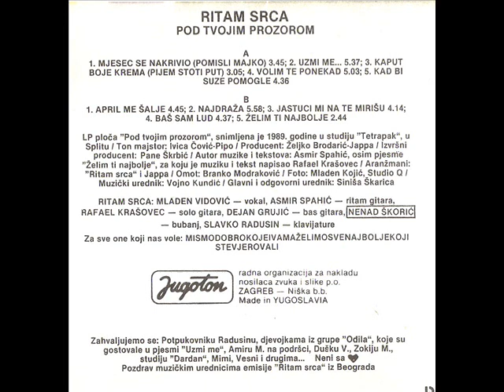Nemoguce Vruce (Ritam Srca) - Zelim ti najbolje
Ritam Srca aka Nemoguce Vruce i njihov album "Ispod tvog prozora" iz 1989